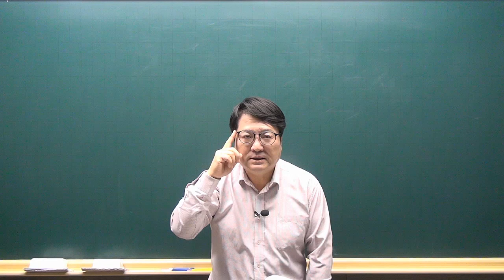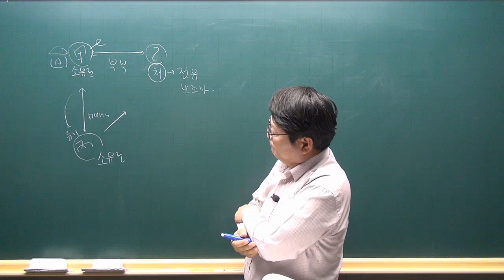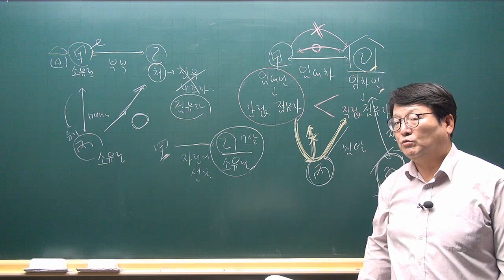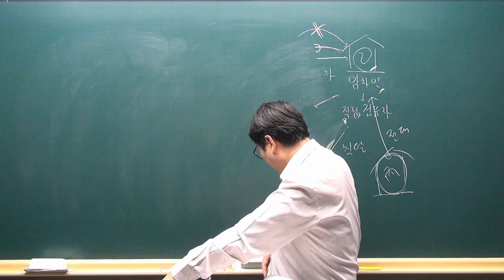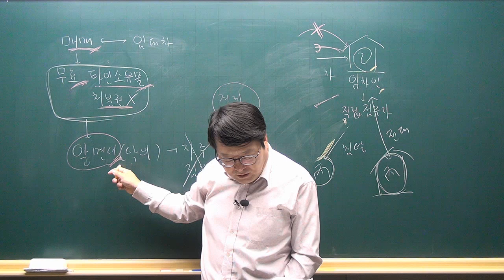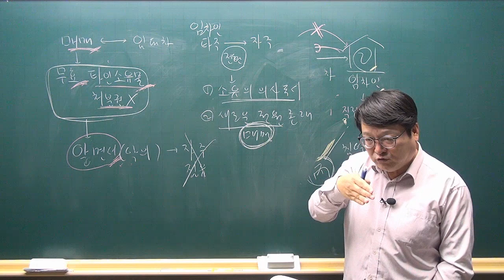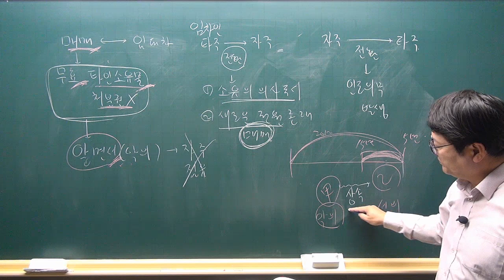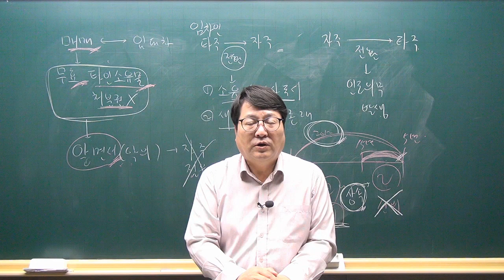[공전무 - 공인중개사 무료인강] 2023년 공인중개사 시험과목 민법 안영찬 교수 심화이론 17강